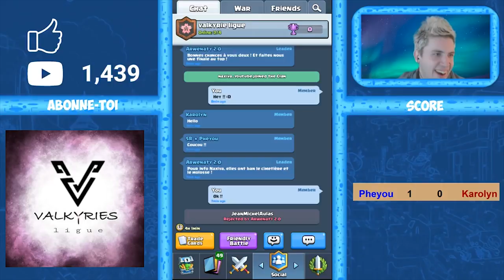REDIFFUSION - FINALE VALKYRIE LEAGUE - PHEYOU VS KAROLYN - CLASH ROYALE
Rediffusion de la finale de la Valkyrie League, sans "trous", droit au but ! Avec l'introduction des joueuses, les matchs & leurs retours sur les parties !

Si vous désirez participer à ce tournoi qui se déroule dans une super bonne ambiance, n'hésitez pas !

pour les contacter

SOUTENIR NAXI :
- Pouce bleu !! =D